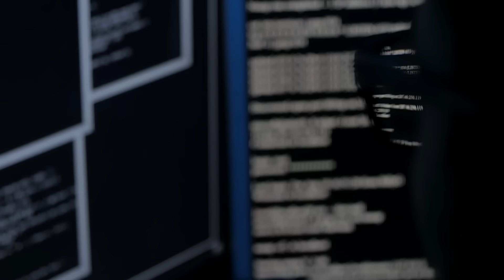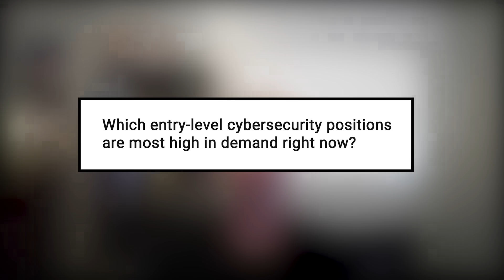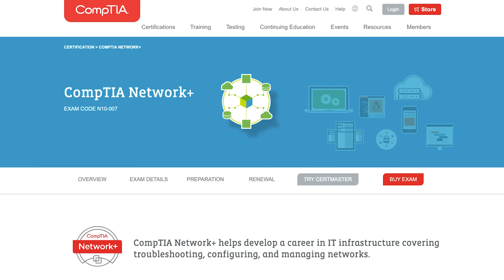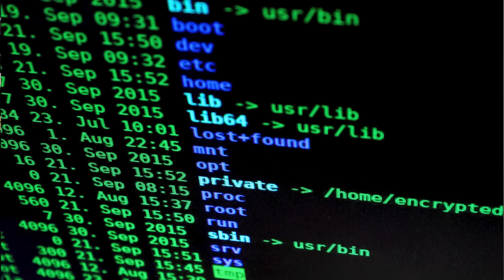Career Prep with a Cybersecurity Expert: Your Top 5 Questions Answered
We sat down with cybersecurity expert and Springboard mentor Mark Adams, who answers the top five career questions about getting started in cybersecurity.

If you want to learn more about cybersecurity careers and what it takes to become a cybersecurity analyst, check out Springboard's mentor-led online course here!